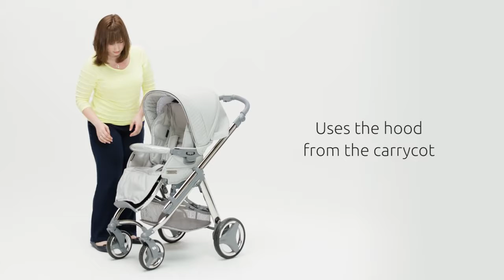Bébécar Ip Op Evolution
The Ip-Op evolution combination includes the chassis, carrycot, a lie-flat and reversible pushchair seat, and a raincover that fits the carrycot and seat.

For a complete travel system, the Bebecar Easymaxi infant car seat is available in matching fabrics and will fit the chassis without the need for adaptors.

The Ip-Op Evolution is available in a variety of fabrics:
Privé, unique fabrics with hand-finishing for a 'haute couture' look,
Magic, fabrics that are stain and odour resistant,
Special, high quality, textured leatherette fabrics,
Classic, for a timeless look.